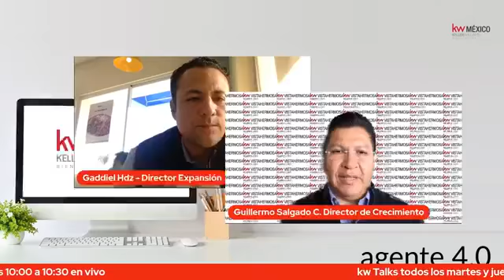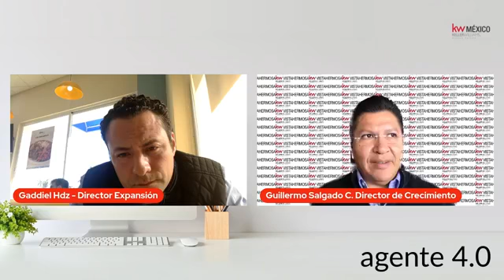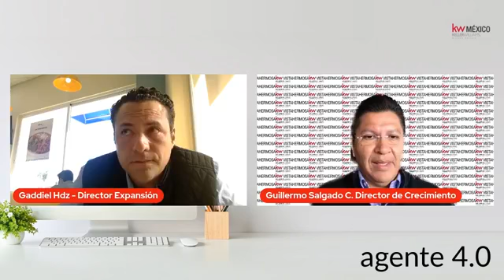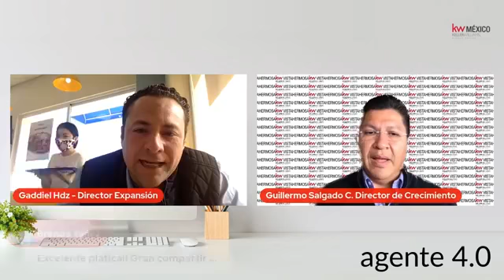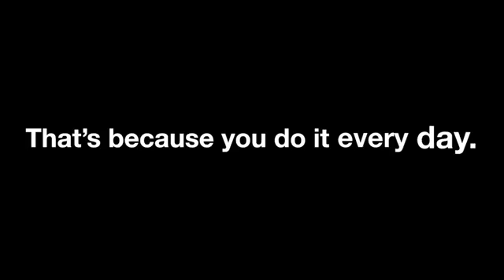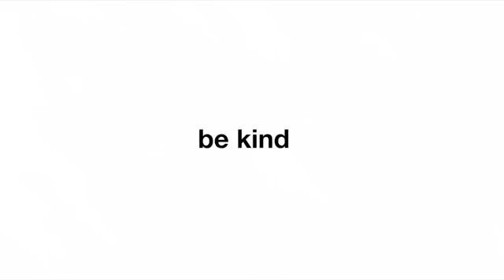¡TÁCTICA #1! (pt 2)